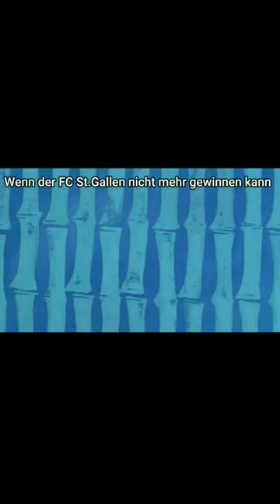Wenn der FC St.Gallen verlernt wie mann gewinnt!